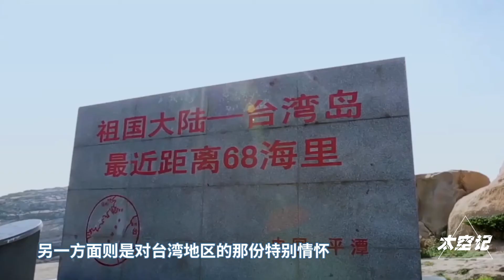总投资120亿！我国又一座跨海大桥建成，高铁直达台湾不是梦【太空记】